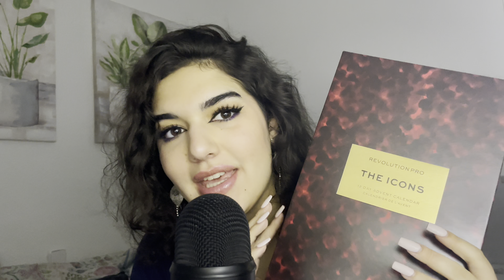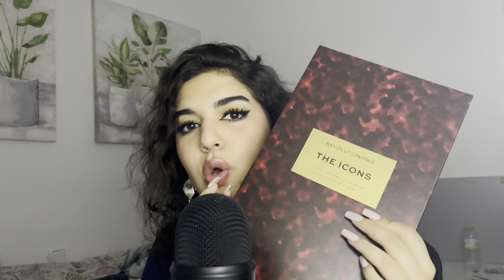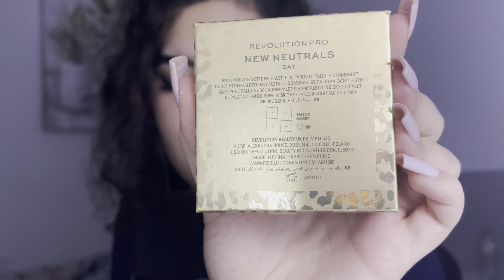ASMR | ABRIENDO UN CALENDARIO DE ADVIENTO DE MAQUILLAJE 💄